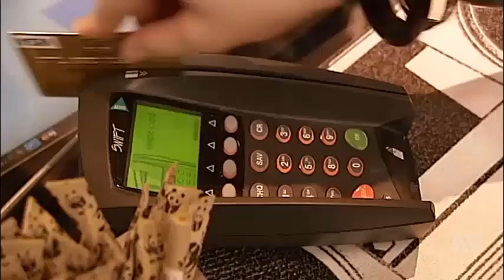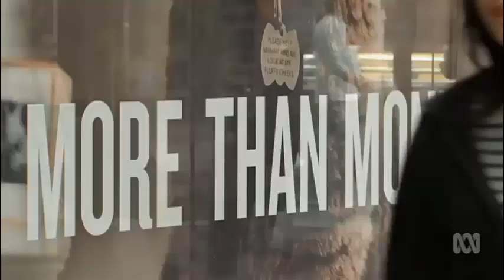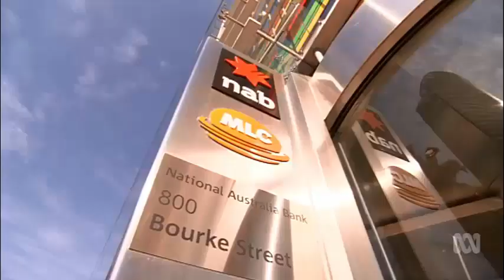Banking RC begins: Commissioner Kenneth Hayne less than impressed with NAB's efforts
13/03/2018 NAB & CBA first up in the royal commission witness box coping it from counsel assisting and the commissioner for poor response to the inquiry.